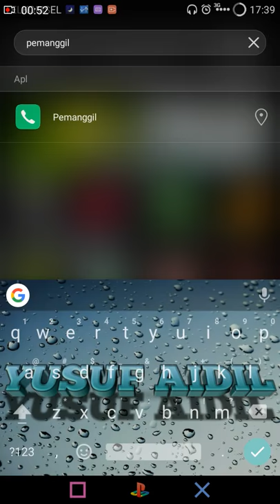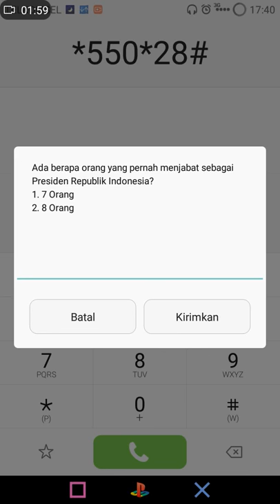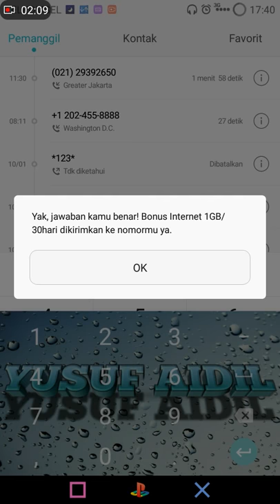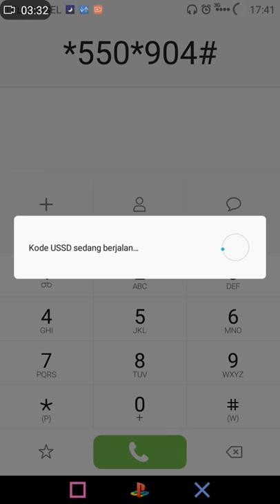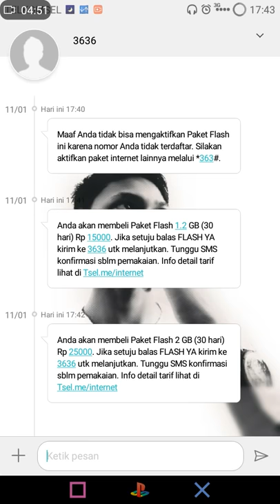Trik Paket Internet Murah & Kuota Gratis Telkomsel 2017